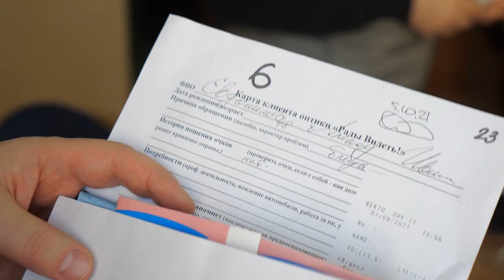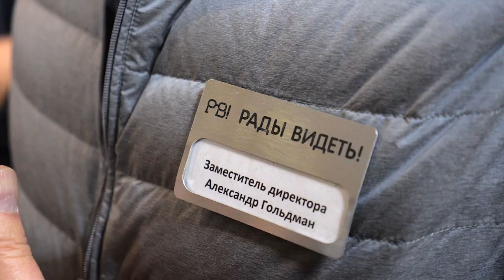АКЦИЯ «СВЕТЛЫЙ ВЗГЛЯД» В КРАСНОДАРСКОМ КРАЕ. Специальный репортаж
В Краснодарском крае прошел четвертый этап акции «Светлый взгляд». Организаторами выступают УФСИН России по Краснодарскому краю, петербургская сеть салонов оптики «Рады видеть!», Ассоциация христианских евангельских церквей «Союз Христиан» и общественный совет при УФСИН России по Краснодарскому краю.